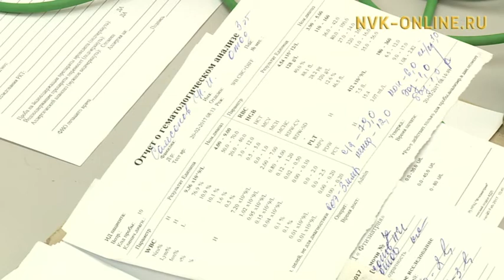Информация о вспышке детского туберкулеза в Якутске не соответствует действительности